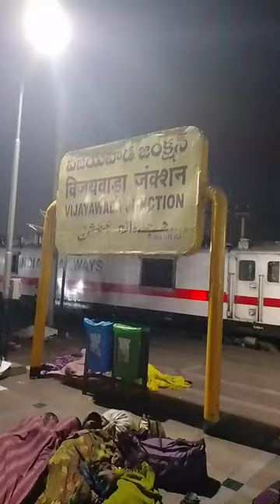Vijayawada junction railway station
Vijayawada junction railway station railway vijayawada trendingshorts Location Railway Station Rd, Hanumanpet, Vijayawada, Andhra Pradesh
India
Coordinates 16.5184°N 80.6195°E
Elevation 19.354 metres (63.50 ft)
Owned by Indian Railways
Operated by South Central Railway zone of Indian Railways
Line(s) Howrah–Chennai main line
New Delhi–Chennai main line
Vijayawada-Nidadavolu loop line
Platforms 10
Tracks 24
Connections Bus stand, Auto, Taxi stand